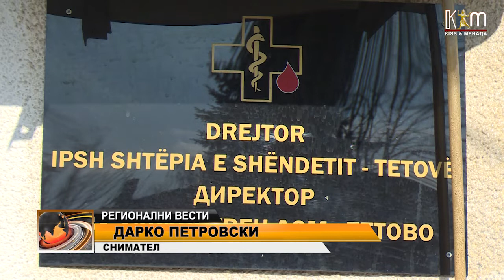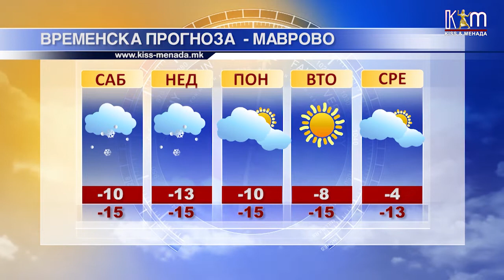Регионални вести 12 февруари, 2021